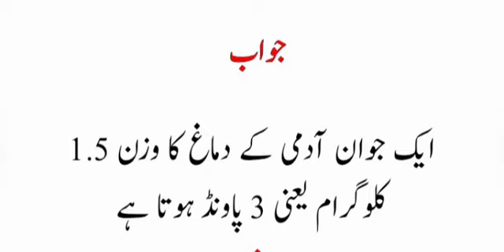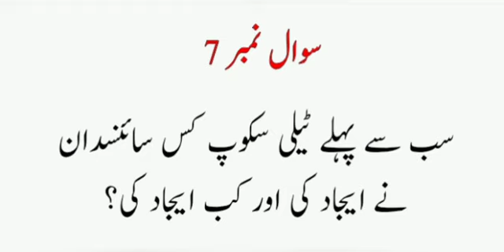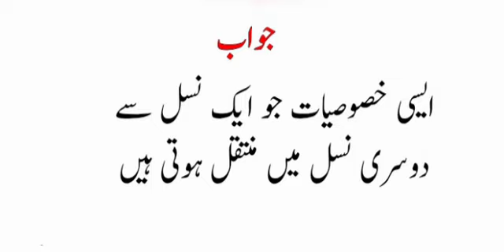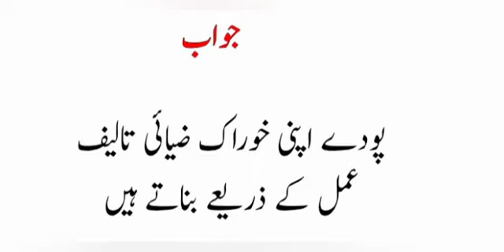General knowledge of science in Urdu || General science questions and answers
General knowledge of science in Urdu General science questions and answers in Urdu general science Quiz